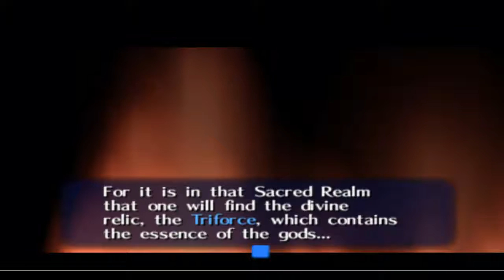LET'S PLAY LOZ OCARINA OF TIME PT.2